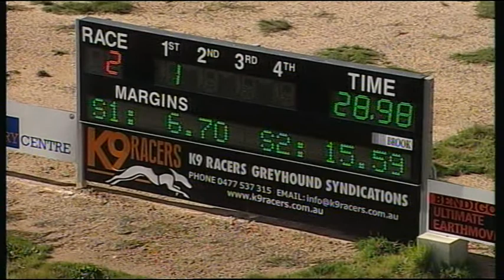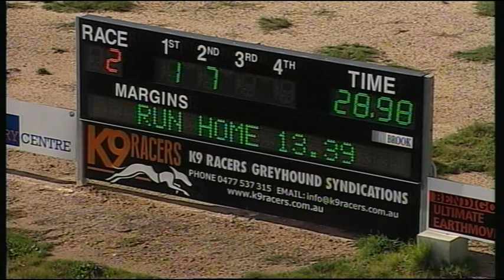BEN WED 30 AUG 17 R2